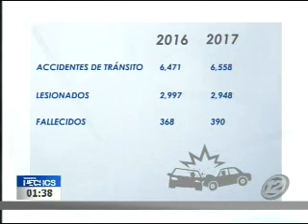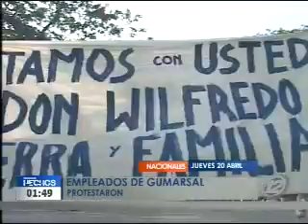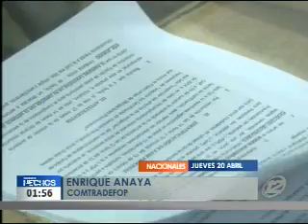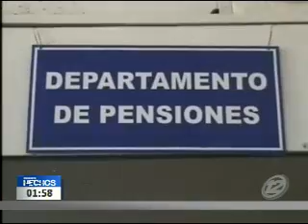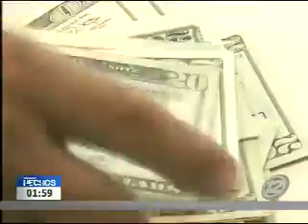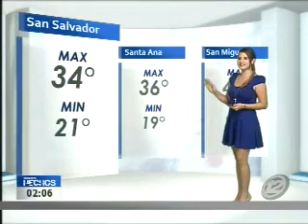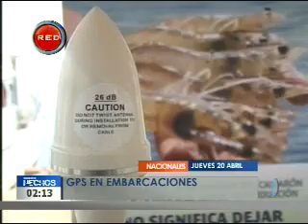Noticiero Hechos MD: Programa del 20 de abril de 2017